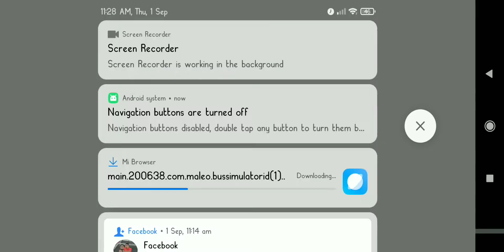Bangladeshi new obb for bussid 3.7.1